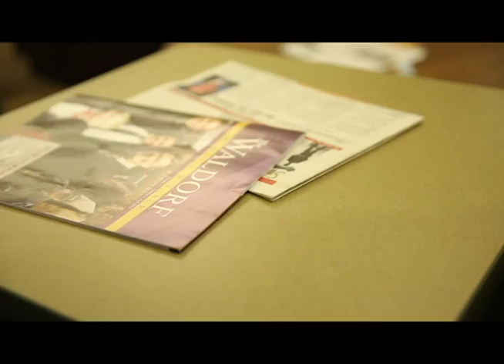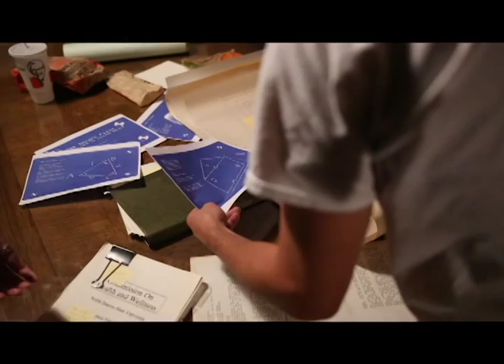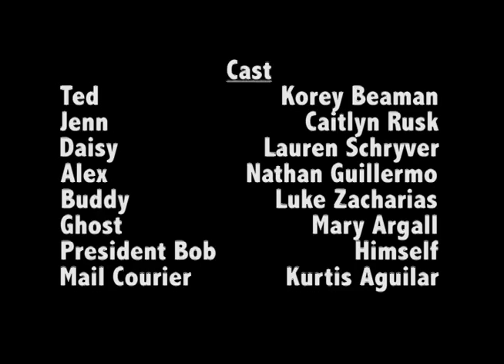Solve It Crew - Derek's Edit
A short film created for the Electronic Field Production Class at Waldorf College. Solve It Crew and the Mystery of Oak Knoll.